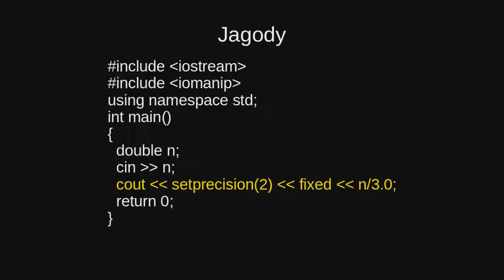Jagody - omówienie zadania